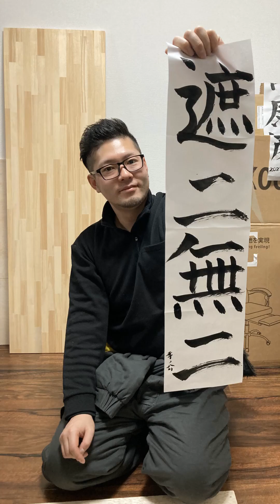20230105成田工務店書初め大会：代表成田幸ノ介『遮二無二』!!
仕事始めの2023.1.5に急遽開催された書初め大会
代表が書きました
遮二無二
あれこれ考えないで、その事だけを強引にする様子。がむしゃらに。

猪突猛進で、
考えすぎて足踏みしないように、
とりあえずやってみよう精神

　《受付 平日9:00-17:30》